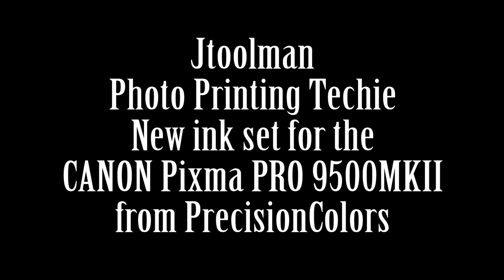Yes, there is a new ink set for the CANON Pixma PRO 9500MKII from PrecisionColors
This is just a heads up for all you CANON Pixma PRO9500MKII users who have been using the PrecisionColor ink set for it.
There is an updated set that promises to reduce Gloss differential and Bronzing problems when used on certain glossy and luster papers.

I will be doing a video showing the differences between the two ink sets and also show you all how to correctly flush the PGI-9 carts for use with the new ink set.